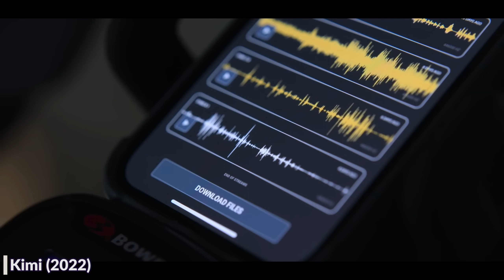Movies Watched 2022